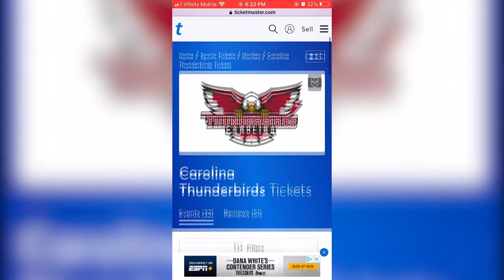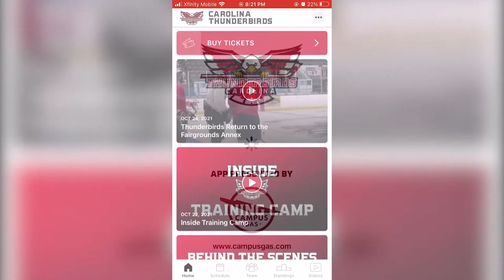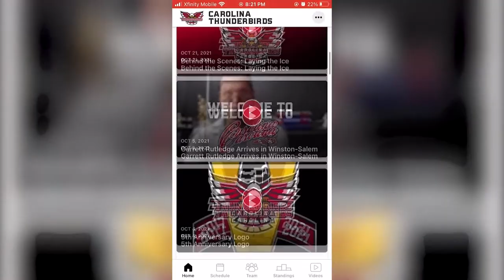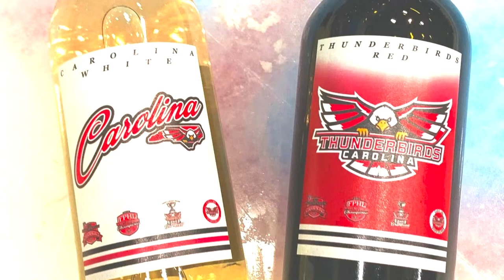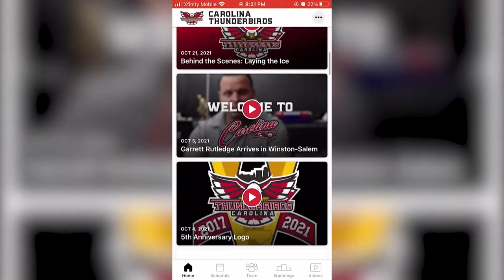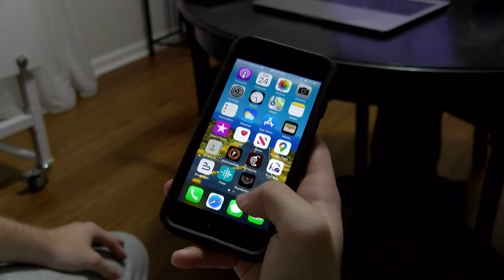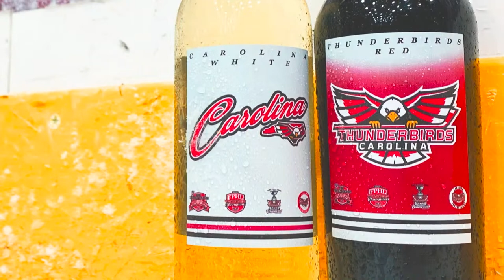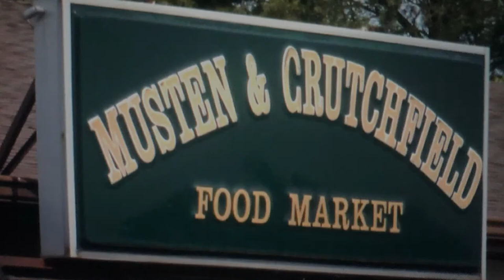11-27 | Thunderbirds vs Hat Tricks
The Thunderbirds and Hat Tricks are back at it from Winston Salem. Carolina took last night's contest 6-3 and have won two in a row.